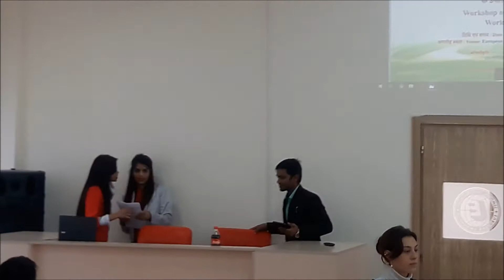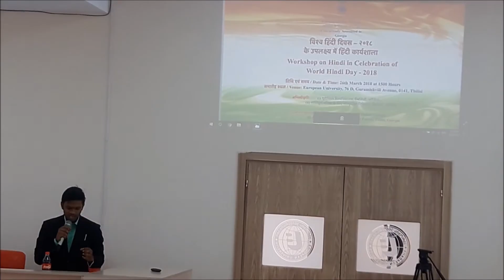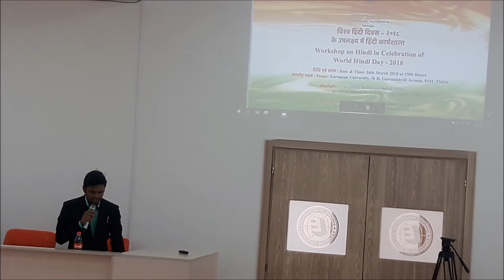Rashmirathi - krishna ki chetawani - Ramdhari Singh Dinkar | recital Tarun Kumar Singh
It's one of the most famous poem by Ramdhari singh dinkar
This is being resite at European university Georgia by tarun kumar singh